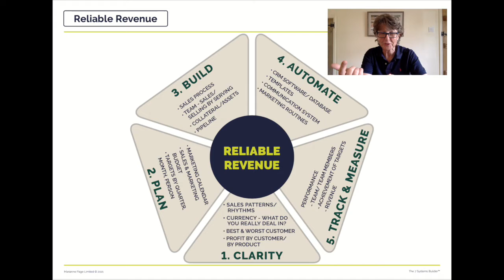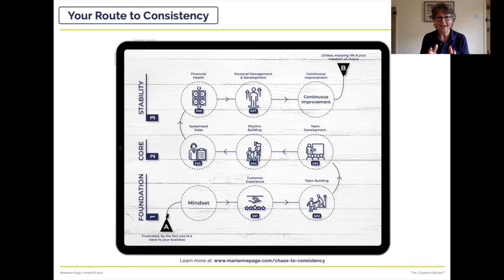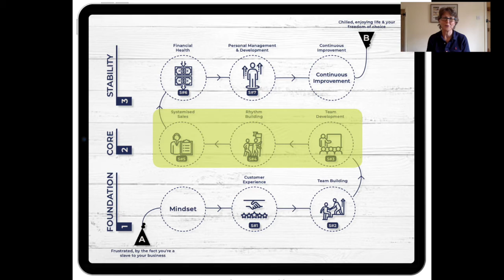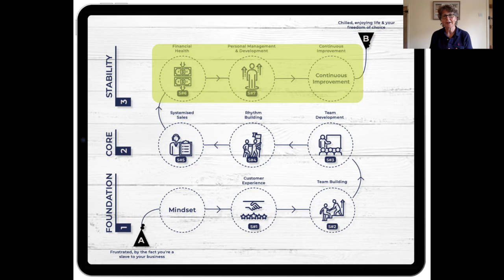The Reliable Revenue Framework - your route to consistent and reliable sales for your business.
The Reliable Revenue Framework is the exact template we share with our clients  to make sure that they are putting all of the essential elements in place to achieve predictable and consistent sales in their business.

Sales stability and steady cashflow are the focus and challenge for successful small business owners worldwide…and there are loads of people out there who'll promise to help us get results but ultimately only adding to our overwhelm and frustration. It's a minefield.

Just about every day, I hear the same questions from business owners trying to overcome their number one challenge
"How can I achieve consistent, predictable sales?"
"How can I systemise my sales process?"
"How can I keep my cashflow healthy?"

The fact is - there are three main reasons successful small business owners struggle to  achieve consistent sales in their business
1. They don't have a plan
2. They reinvent the wheel for every promotion
3. They don't have disciplined routines
Sound familiar?

In all of my experience serving and talking with business owners  I see these three blocks all the time.
But these are only symptoms of a much greater issue - the real issue is lack of a clear "Point A to Point B" system that's easy to follow.

A clear roadmap that's been proven to help people just like you get clarity around the HOW - the clarity that builds their confidence and raises their level of commitment for building the essential systems in their business quickly.
This is where our Sales system comes in

“Marianne’s McDonald’s experience makes her one of the world’s most qualified experts on the practicalities of implementing systems and building high performing teams.”

Marianne Page is an award-winning leader and developer of high performing teams; inspiring successful small business owners to build the simple systems and high performing team that will free them from the day to day of their operation; giving them back the time to enjoy a fulfilling life, confident that their business is running as it should.

Marianne developed a number of high performing teams of her own during her 27 year career as a senior manager with McDonald’s, and developed over 14,000 managers and franchisees over an 8 year period as the company’s Training Manager.

For the past ten years, Marianne has worked closely with successful business owners who have over-complicated their life and their business, helping them to develop the systems and the structure that will make their operation consistent, and free them to work on their business rather than in it.

Marianne is the best selling author of Simple Logical Repeatable, The McFreedom Report, and Process to Profit - a book hailed as ‘better than The E Myth’.

Marianne’s mission is to give every business owner the tools, and the mindset they need, to build a scaleable business that supports the life they want to lead.